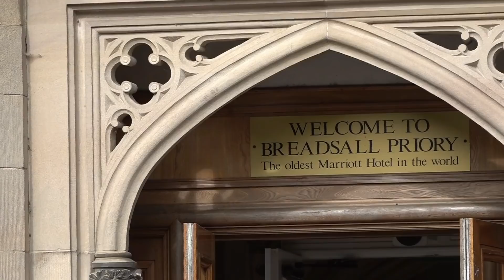hard banter on the golf course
I joined my current club Chorlton Cum Hardy 11 years ago.

Special thanks to Old Man Pat, The Dick, Windows, Ebay Pete, Dave the Pro, Cloughy, Shaggy dog, Stu AKA Roy Chubby Brown.